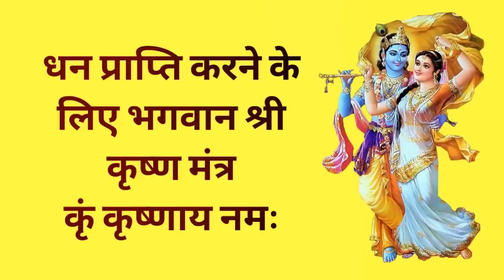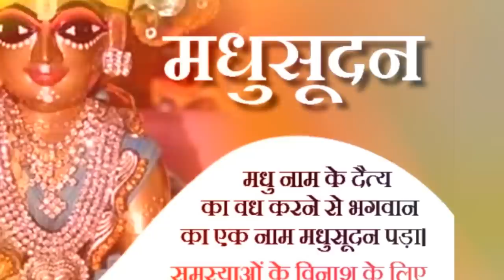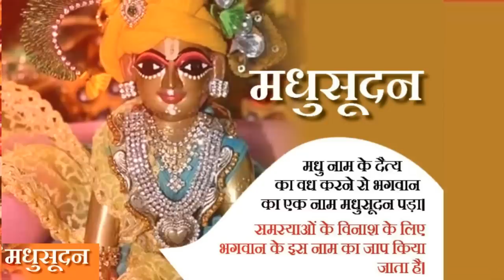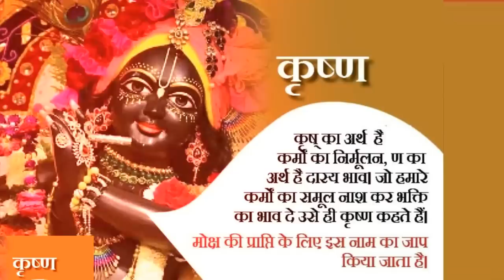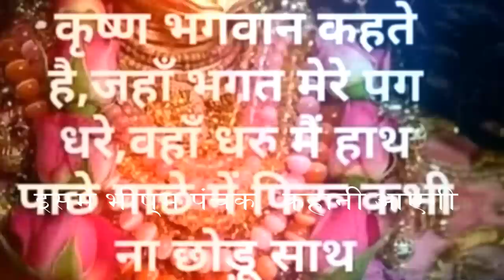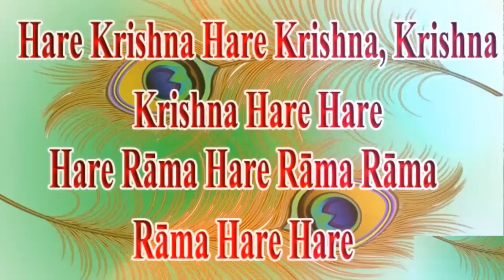कार्तिक मास के दसवे दिन की पुण्य फल देने वाली व्रत कथा कार्तिक मास का दसवाँ महात्म्य और दसवाँ अध्याय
राधे राधे जय श्री कृष्णा जी आज हम कार्तिक मास के दसवे   दिन की पुण्य फल देने वाली व्रत कथा महात्म्य और अध्याय सुनेगे साथ ही इस अध्याय में हम कार्तिक मास के दसवे   दिन के कार्तिक स्नान की कहानी भी सुनेगे |
इस अध्याय में कार्तिक मास की पाप नाशानी कथा आएगी  इस अध्याय में देव पेडो की पूजा का महात्म्य आएगा कार्तिक मास में पलाश के पेड़ की पूजा के फल का वर्णन आएगा

आशा  करती हु आपको यह अध्याय अच्छा लगेगा अगर आपको यह अध्याय अच्छा लगे तो इसे ज्यादा से ज्यादा lyke करे share करे और आपके अपने इस चैनल को सब्सक्राइब  करे ताकि मेरा आगे आने वाला वीडियो सबसे पहले आपको मिले धन्यवाद जी मेरा कार्तिक मास का रोज के दिन का अध्याय रोज  सुबह 5 बजे से 5:30 बजे के बीच पब्लिक होगा धन्यवाद मेरे इस प्रयास को सफल जरुर बनाये धन्यवाद जी |
1.कार्तिक मास के पहले दिन की पुण्य फल देने वाली व्रत कथा कार्तिक मास का पहला महात्म्य और पहला अध्याय |
2.कार्तिक मास के महात्म्य के सभी अध्याय एक से पैतीस अध्याय तक का सार सुनेगे तो एक साथ पूरा फल पायेगे |
My Famous Upload:
1,कार्तिक मास के महात्म्य के सभी ( एक अध्याय से पैतीस अध्याय ) का सार सुनेगे तो एकसाथ पूरा फल पायेगे |
2.कार्तिक मास की सभी कहानियाँ, कार्तिक मास की सभी कहानियाँ एक साथ एक ही जगह दूसरा चरण एक शुभ शुरुआत |
4.कार्तिकमास की सभी कहानियाँ,कार्तिक मास की सभी कहानियाँ एक साथ एक ही जगह चौथा चरण एक अच्छी शुरुआत |
5.कार्तिक मास की सभी कहानियाँ ,कार्तिक मास की सभी कहानियाँ एक साथ एक ही जगह पहला चरण एक अच्छी शुरुआत |
6.कार्तिकमास की गाय तुलसी और धर्मराजजी की कहानी कार्तिक विशेष मोक्षदायिनी कथा सुख सौभाग्य पुत्र मिले |
7.बैकुण्ठ चतुर्दशी की पौराणिक कथा इस व्रत को करने से परिवार में सुख समृद्धि धन -धान्य निरोगी काया मिले
8.चार दरवाजो की कहानी, मंदिर के पट खुलवाना,मरने के बाद भगवान के दरवाजे खुले मिलेंगे बैकुंठ सुख पाएंगे
9.कार्तिक मास के आठवे दिन की पुण्य फल देने वाली व्रत कथा कार्तिक मास का आठवा महात्म्य और आठवा अध्याय |